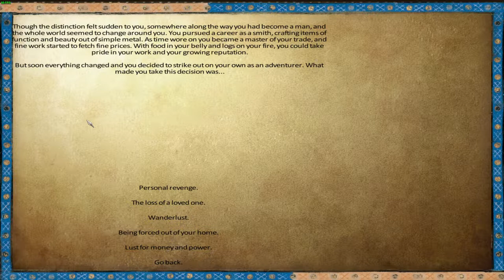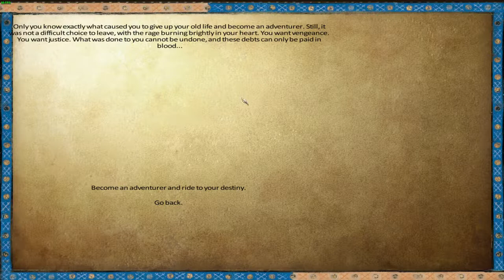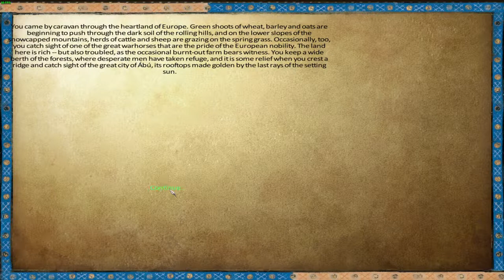Mount&Blade Warband start of a new series?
Its your decision guys yes or no?